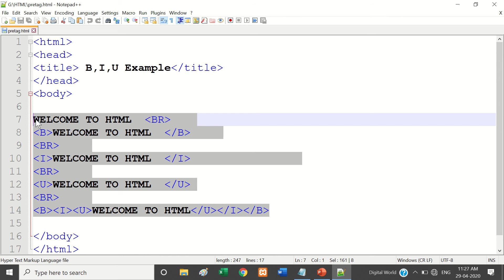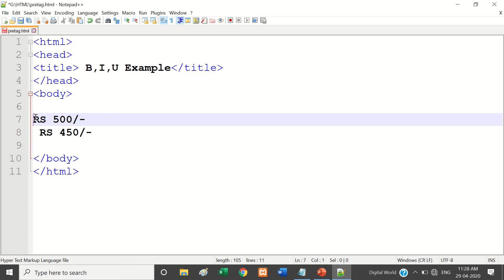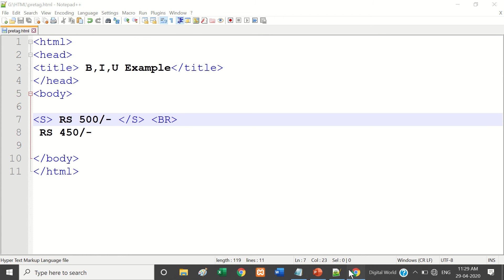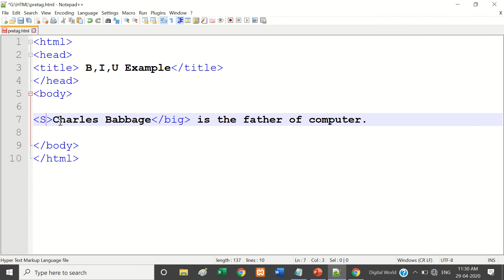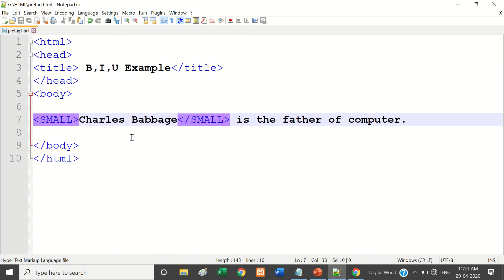8. S tag, Big tag and Small tag in HTML